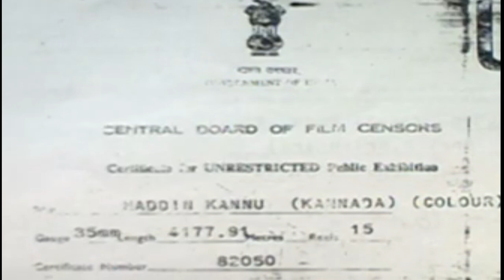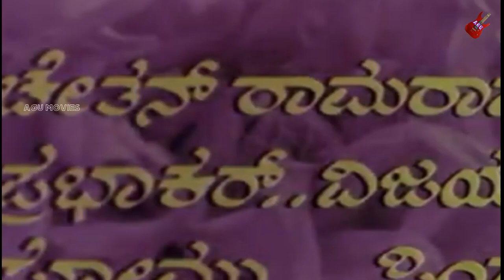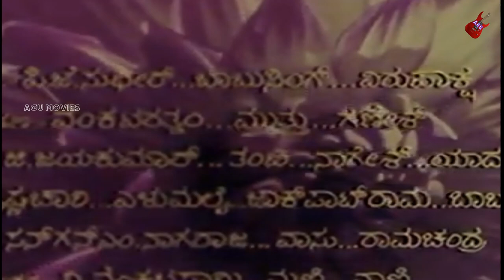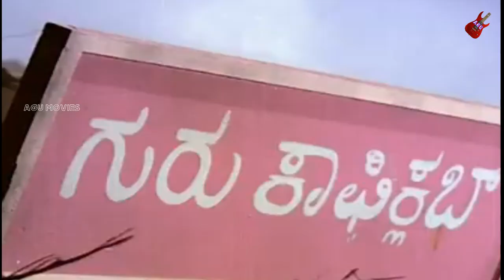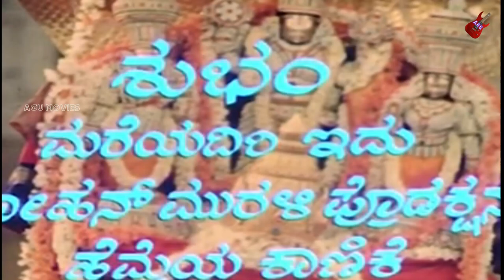Haddina Kannu | ಹದ್ದಿನ ಕಣ್ಣು |1980's Full Movie| Srinath | Lokesh | Shankarnag || Action Movie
Director : A V Sheshagiri Rao
Banner : Mohan Muruli Productions
Producer : P Krishnaraj
Lyrics : Vijayanarasimha, Doddarange Gowda
Year : 1980
Songs :
1.Ee Cheluvina Olavina Milanada Sambrama
SPB, P Susheela
2.Kannage Aaseya Gaala
SPB, S Janaki
3.Sumnalla Sikkodu Sundriya Savasa
S Janaki
4.Jeevanavemba Rahasya Dweepakke
SPB, S Janaki
5.Ee Dhaaha Bahala
S Janaki